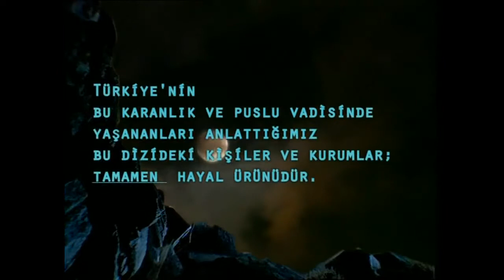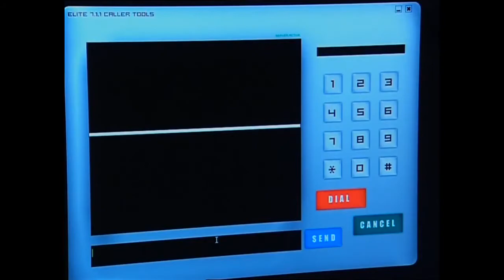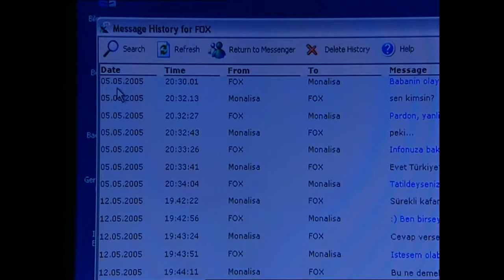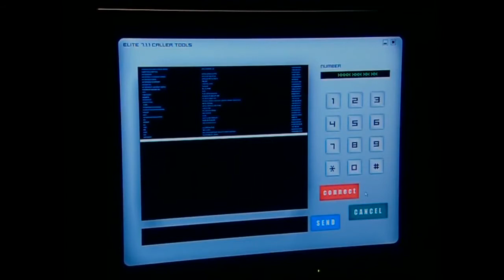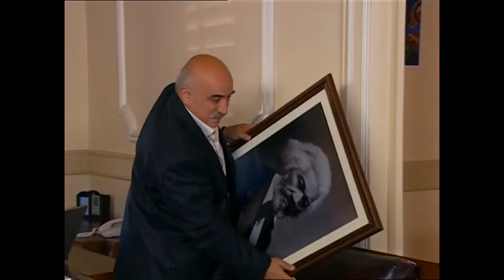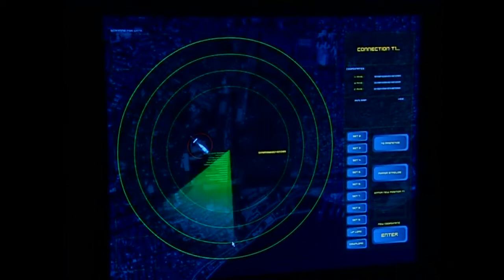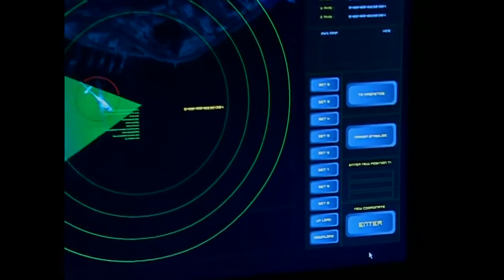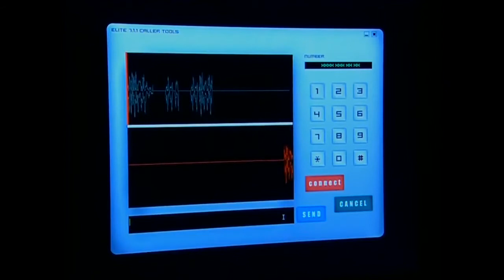Kurtlar Vadisi | 86.Bölüm - III.Sezon Finali (Logosuz - HD)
86. BÖLÜM

Fox, Tilki Andrei mi?

Tilki Andrei, Polat'a verdiği sözü tutmaz. Vakit dolmadan Polat'ın adamlarını öldürmeye başlar. Samuel'in başına gelenler herkesi şok eder. Polat, konsey üyelerinin bir an önce Türkiye'den kaçmasını ister. Nizamettin, bu ölümü kendi lehlerine çevirmenin yolunu bulmuştur. Polat'ın izniyle "Temiz Toplum" kampanyasının sözcülüğüne soyunur.

Doğu, son gelişmelerin Ankara'dan planlandığını düşünür. Duruma müdahale etmek için Ankara'ya gitmelidir. Samuel'in ölümünün şaşkınlığı geçmeden Safiye'nin kaçırıldığı öğrenilir. Kılıç'a göre "fox" Tilki Andrei'dir. Ona ulaşır ama kötü bir sürprizle karşılaşır. Gizli güç, planlarını uygulamaya devam etmektedir.